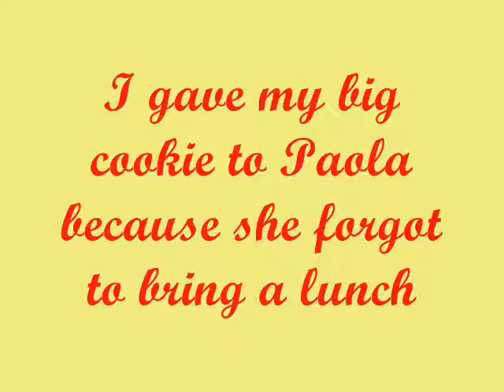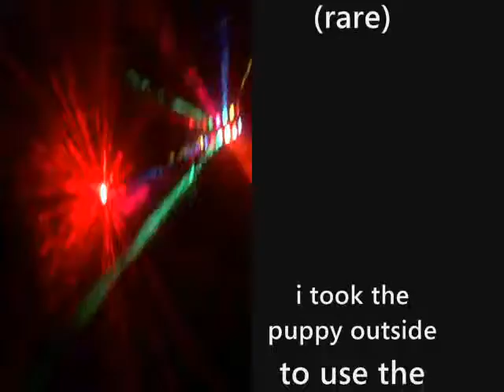Pay it Forward By The GrantGarner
yeasssssssssssssssss